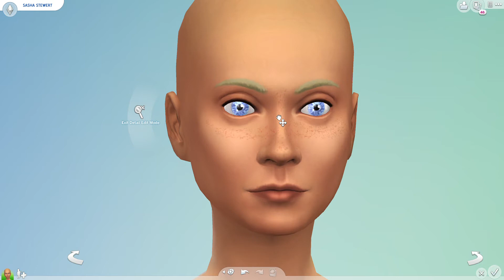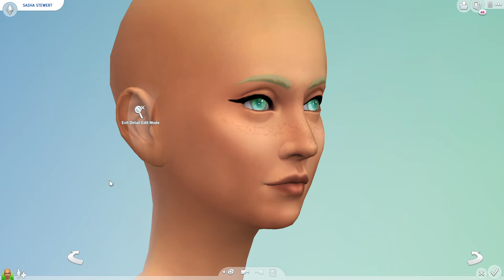The Sims 4 (episode One) Jamie Stewart